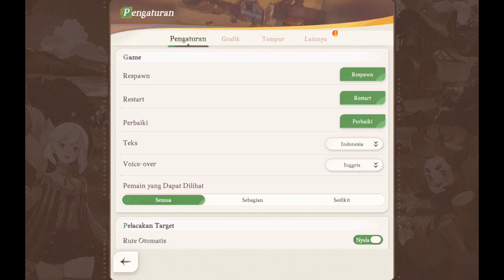AFK JURNEY ON XIAOMI PAD 5 / MIPAD 5 MAX GRAPHIC & MAX FPS SETTING - GAMEPLAY AFK JURNEY ON MIPAD 5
Halo guys, this is gameplayAFK JURNEY on XIAOMI PAD 5 / MIPAD 5 with MAX Setting graphic and max fps setting in balance mode battery..

enjoy the gameplay on this smartphone...